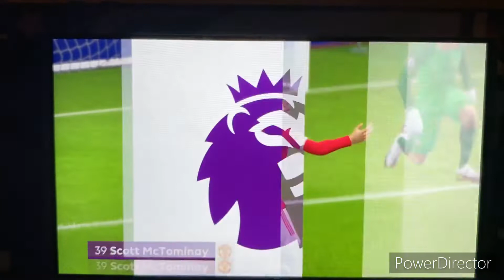FIFA 22 Premier League 2021-22 Season - Burnley @ Manchester United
Welcome to the Premier League!! Today’s game features Manchester United taking on Burnley at Old Trafford in Manchester, England!!